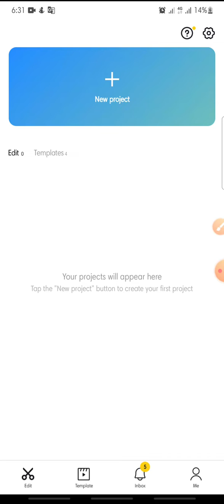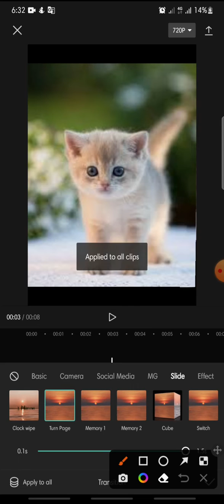How To Create Turn Page Effect On CapCut Apps || CapCut Tutorial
Turn Page Effect On CapCut Apps